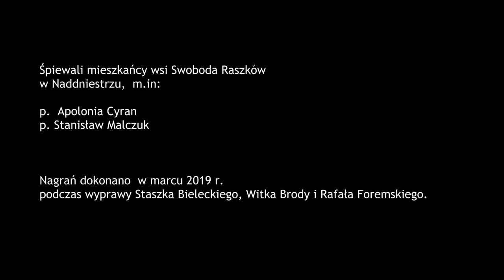Lament serdeczny. Swoboda Raszków, Naddniestrze 2019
Śpiewali mieszkańcy wsi Swoboda Raszków
w Naddniestrzu,  m.in:

p.  Apolonia Cyran
p. Stanisław Malczuk

Nagrań dokonano  w marcu 2019 r.
podczas wyprawy Staszka Bieleckiego, Witka Brody i Rafała Foremskiego.